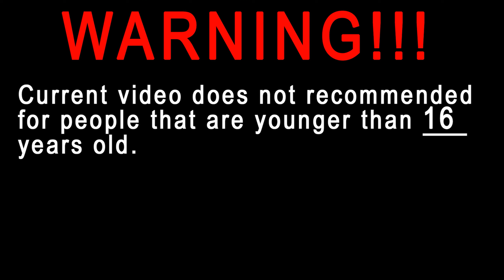BOSS DRILL ► Dead Space 3 #7